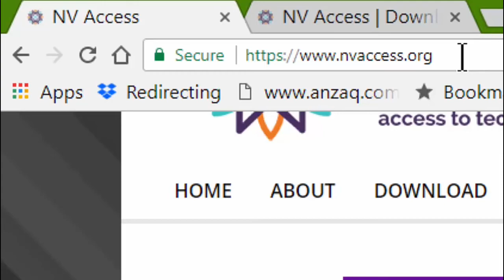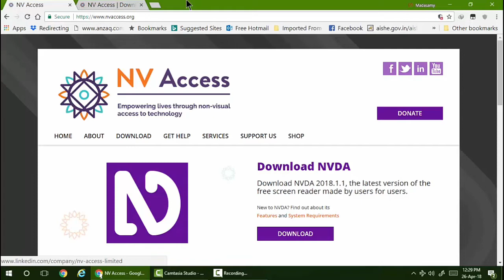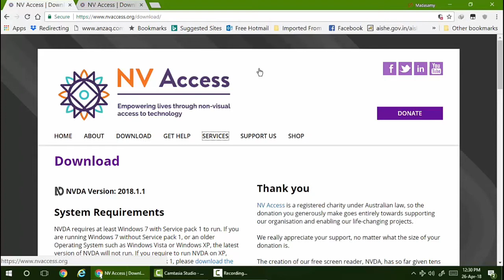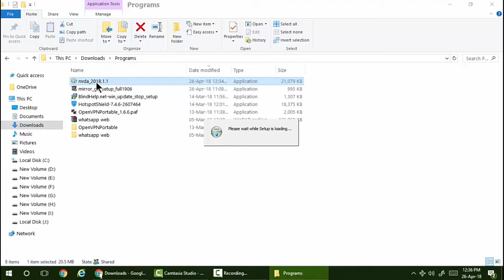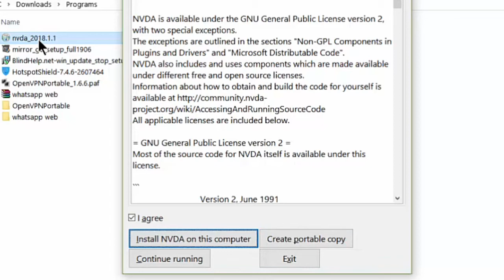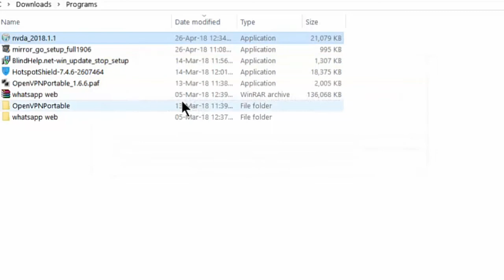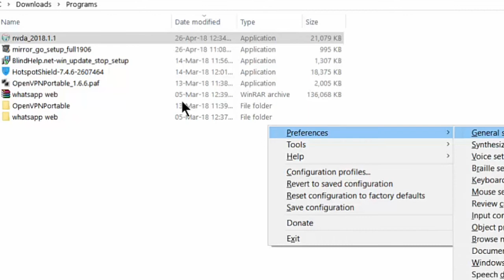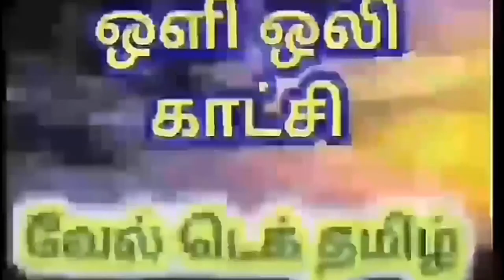Download NVDA | Install NVDA | Change autto start setting | Tamil Tutorial | Blind People